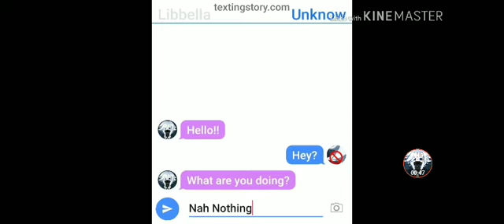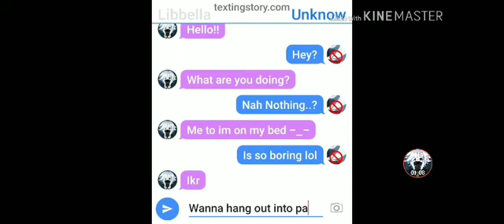Why does my life stoped?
Why does my life stop means a life is fight and a new intro came hope you see it guys and theres NO outro!!